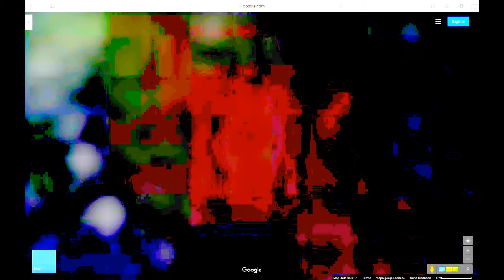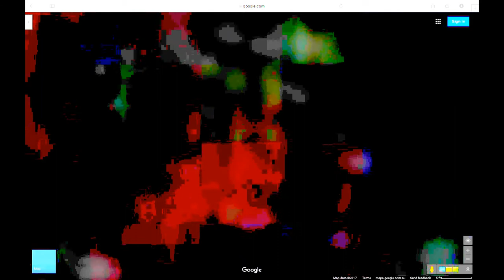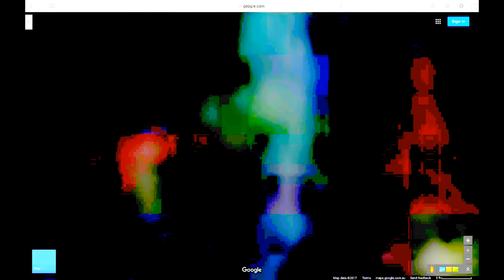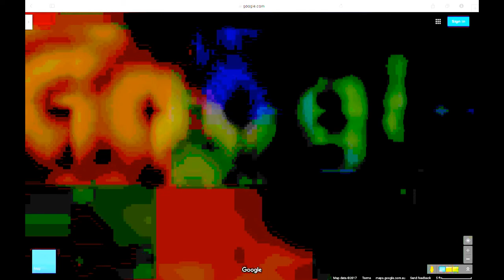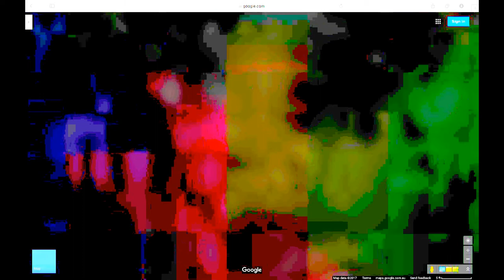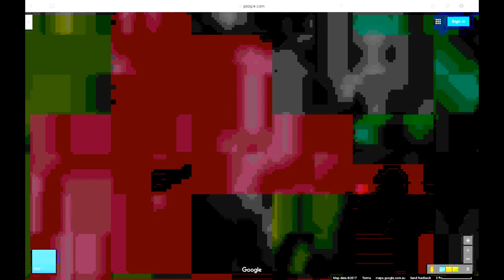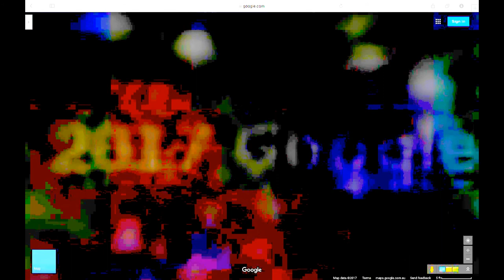Abstract Antarctica Art 14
Use of magnifying glass recommended.